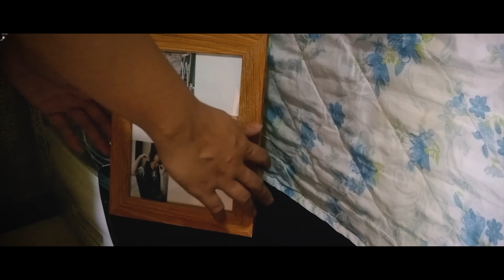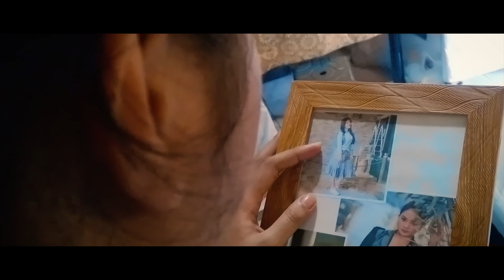🔴 ATE | Short Film - Gwapogz Productions 2022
🔴 Panoorin ang Short Film " ATE " with FVP Team Gwapogz | Gwapogz Productions 2022

👉 Kung may lumabas na ads ay sana manuod at least 30 secs,
parang tulong niyo na din sa akin bilang paghahatid sa video na ito. (^^,)

For more videos about YouTube, visit this Channel
and look for my Blogs